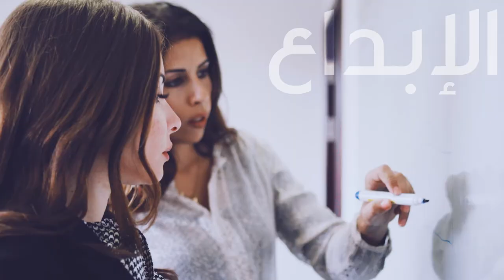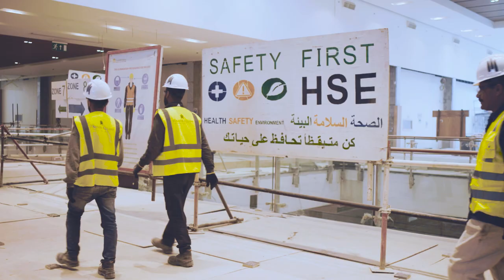Hassan Allam | corporate video